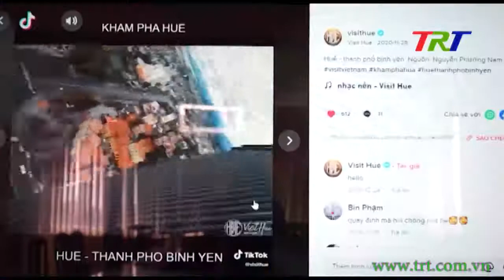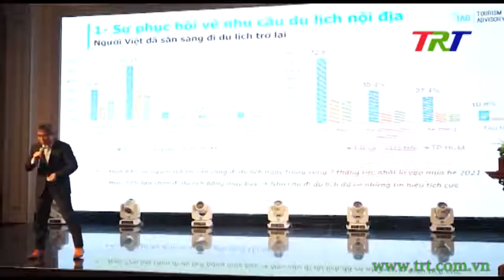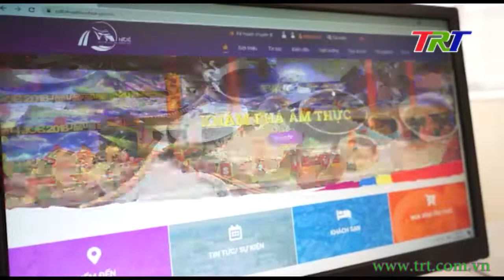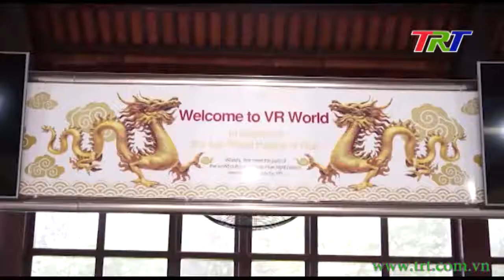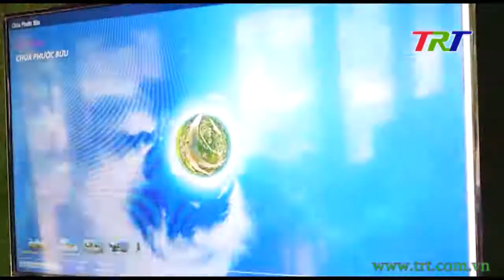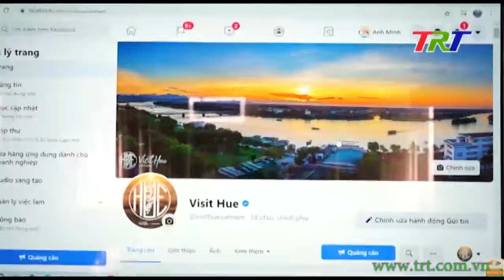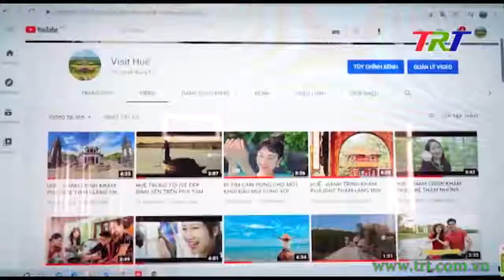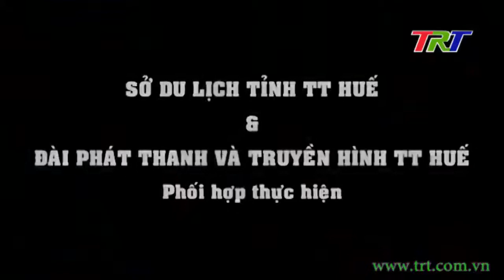Ống kính du lịch - 19/04/2021